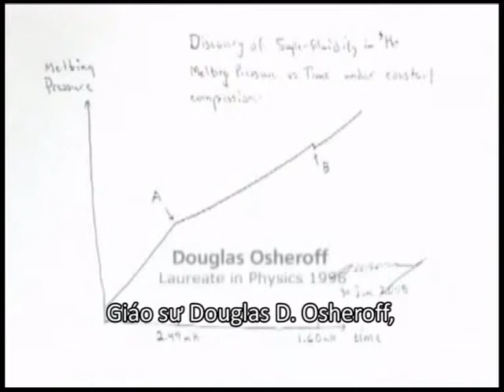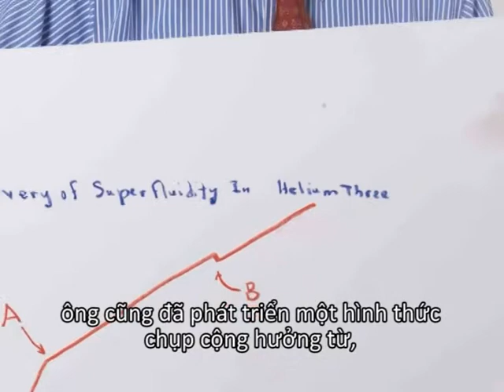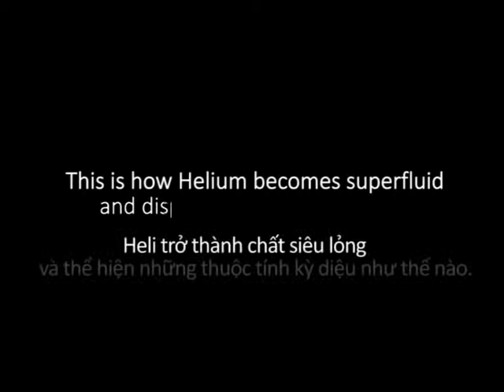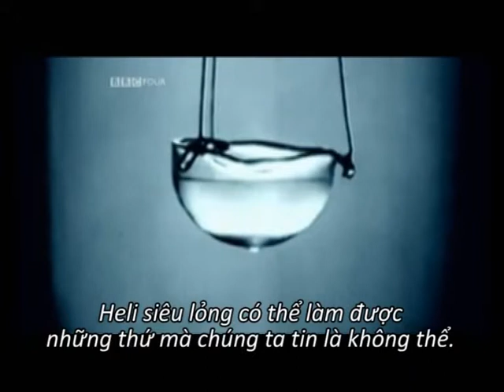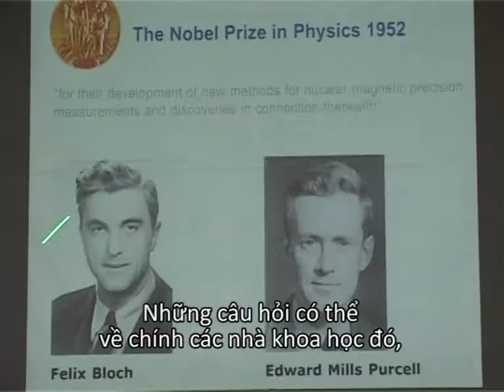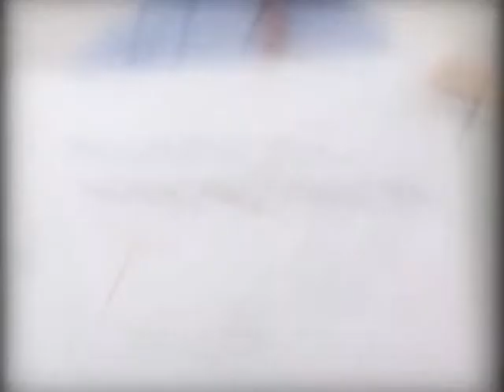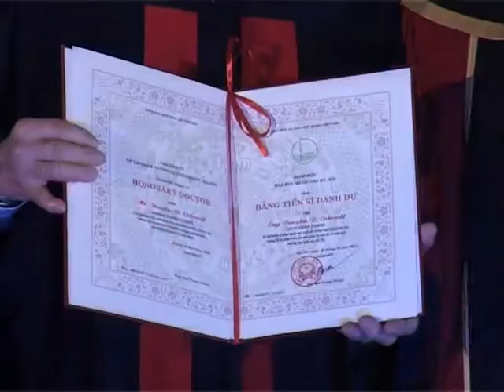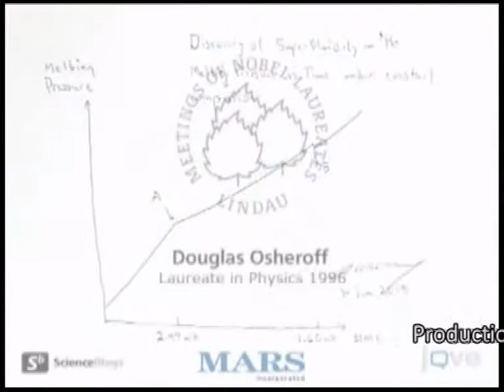Talk Vietnam with the 1996 Nobel Laureate for Physics Prof. Douglas Osheroff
Prof. Douglas D. Osheroff, the recipient of the 1996 Nobel Prize in Physics is guest at the talkshow Talk Vietnam in December 2012 and is interviewed about his work, research and his participation at the 4th ASEAN "Bridges - Dialogues Towards a Culture of Peace" event series facilitated by the International Peace Foundation in Vietnam.